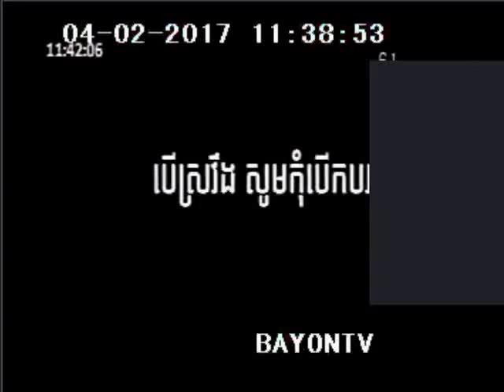LG TV OLED TV 15sec 04 02 17 Bayon2